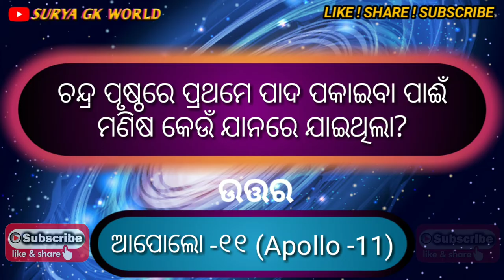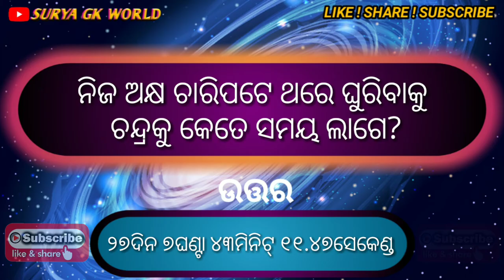Moon/Odia GK Q and A/MCQ On Space Science/Surya GK World.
Very Important Special Odia Quiz About Moon/Odia GK Q and A/MCQ On Space Science/Surya GK World.

This quiz is about Moon Details.

This is important for all competitive exams like state government or central government

Indian space quiz questions and answers,
Interesting questions about space first in space gk
Hard questions about space mcq on space science
1-Space trivia multiple choice
2-Indian space quiz questions and answers pdf
3-nasa quiz questions and answers
4-Indian space quiz questions and answers pdf in hindi
5- quiz questions and answers 2019
6-indian space quiz questions and answers in Odia.
7-gk quiz on indian space mission set iii
8-satellite questions answers